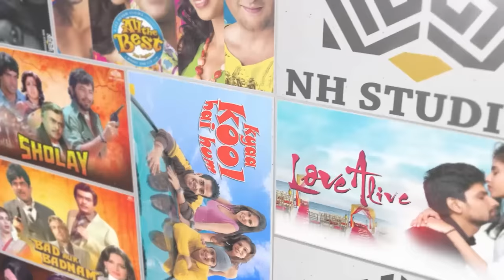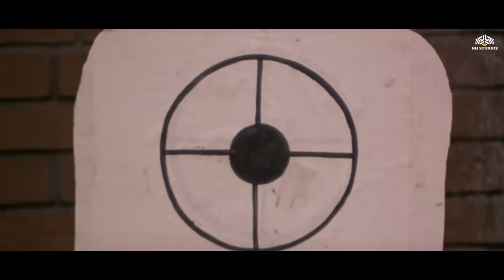धमाकेदार "Shootout at Lokhandwala" Full Movie | Real Events Exposed! Sanjay Dutt,Vivek Oberoi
Movie : Shootout at Lokhandwala
Cast : Sanjay Dutt,Suniel Shetty,Abhishek Bachchan,Arbaaz Khan,Vivek Oberoi,Tusshar Kapoor,Rohit Roy
Director : Apoorva Lakhia
Producer : Ekta Kapoor,Sanjay Gupta

Step into the explosive world of "Shootout at Lokhandwala" where reality meets action-packed drama! In this deep dive, we dissect the chilling raid led by Aftab Ahmed "A. A." Khan, head of the ATS, as he takes on the formidable Lokhandwala Complex with a fearless squad of armed policemen. Uncover the true stories behind the film's characters played by stars like Sanjay Dutt, Vivek Oberoi, Suniel Shetty, and more. From intense dialogues to gripping shootouts, we explore every riveting detail that shaped this cinematic masterpiece. Buckle up for an unforgettable journey through crime, courage, and chaos.
Aftab Ahmed "A. A." Khan, head of the ATS, attacked the Lokhandwala Complex on 16 November 1991, with a force of around 400 armed policemen. Dreaded gangster Maya Dolas was hiding in the complex. The leading protagonists in the film have slightly different names than their real-life counterparts, and the film caption is "based on true rumours."

 "Shootout at Lokhandwala" के धमाकेदार Dialogues | दिल में उतरने वाले जज्बात!
Popular Dialogues:
💥 "ए. ए." खान की संकल्पना: "मारने के लिए गोली मारो... कोई अंतर नहीं!" 💥
🚀 माया का संकल्प: "मुझे मुंबई में सर्वश्रेष्ठ बनना है।" 🚀
🔫 आखिरी मुठभेड़: "यह बंदूक की नोक पर समाप्त होगा।" 🔫
🗝️ खान की दृढ़ता: "मैं आतंकवादियों का पीछा करने के लिए निकल पड़ा।" 🗝️
🕶️ माया का आदेश: "यह हमारे बीच है, परिवारों को बाहर छोड़ दो।" 🕶️